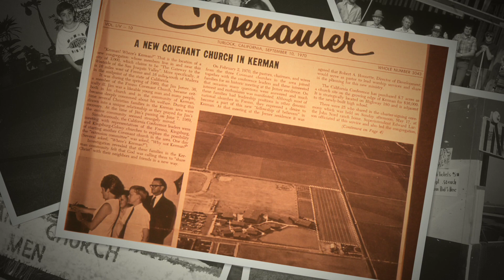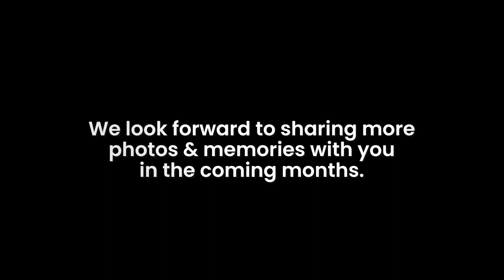50th Anniversary Photo Slideshow | May 17th, 2020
A collection of photos from the past 50 years as a church.
More memories to come as we look forward to our fall anniversary celebration.